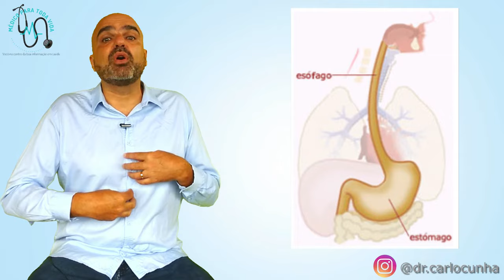Azia, queimação, esofagite: tudo sobre Doença do Refluxo Gastroesofágico!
🩺 Como prevenir e tratar PRESSÃO ALTA, DIABETES, COLESTEROL ALTO e OBESIDADE?
🚨 Quer saber mais? Acesse agora o curso completo e descubra como transformar sua saúde!
🔥 Garanta já sua vaga no SAÚDE DE ELITE - o curso do Médico Para Toda Vida!

Sabe aquele quadro de azia? Aquela sensação de queimação que começa aqui na região do estômago e sobe muitas vezes até a garganta? Ou aquele gosto azedo ou ácido na boca, típico do retorno do conteúdo alimentar até a boca? Isso também é chamado de regurgitação. Você já sentiu esses sintomas alguma vez? Então fica aqui comigo que é sobre isso que eu vou falar hoje. Eu sou Carlo Cunha, sou médico de família e na pílula de saúde de hoje o assunto será REFLUXO GASTROESOFÁGICO!!!

O refluxo gastroesofágico é um problema bastante comum na nossa sociedade. Têm estudos que mostram que esses sintomas que eu citei no início desse vídeo, a pirose ou azia (aquela queimação que vai do que muita gente chama de boca do estômago até a garganta) e a regurgitação ácida (o gosto ácido ou azedo na boca); pois esses sintomas chegam a estar presentes em 10 a 20% das pessoas - isso definido como pelo menos um episódio semanal de um desses dois sintomas.

Como o próprio nome da doença já deixa claro, o refluxo gastroesofágico ocorre quando o conteúdo alimentar que está no estômago retorna de forma inadequada para o esôfago - e isso passa a ocorrer de forma crônica e repetida. Um parênteses: gastro remete a estômago - por isso refluxo gastro (de estômago) esofágico.

Eu vou te passar agora as principais recomendações preventivas para alívio dos sintomas e prevenção das complicações do refluxo.

1. Não se deitar por pelo menos 1,5 a 2 horas após as refeições. Evite comer grandes quantidades de uma só vez. Quanto mais cheio fica o estômago, maior o risco de refluxo.
2. Eleve a cabeceira da sua cama. Você pode colocar algum livro, tijolo ou bloco de madeira em baixo dos pés da cama para se elevar a cabeceira em uns 20 cm. Pessoas com o mau funcionamento do esfíncter esofágico inferior apresentam piora do refluxo ao deitar, quando a gravidade já não dificulta mais o material que está no estômago de voltar para o esôfago.
3. Evite a ingestão de comidas ácidas (frutas cítricas como laranja, limão, abacaxi, extrato de tomate, comidas condimentadas e picantes) - esses alimentos pioram a queimação quando são regurgitadas.
4. Evite também comidas que relaxam o esfíncter esofagiano inferior, aumentando o refluxo ácido (café, chocolate, comidas gordurosas, frituras, leite integral, bebidas gasosas, menta e hortelã).
5. Não fume, evite bebidas alcoólicas e evite também o uso de roupas apertadas - pensa comigo, roupas apertadas podem causar uma maior pressão aqui na região do estômago e isso piorar o refluxo.
6. Por fim lembre que a redução do peso corporal em pessoas que estão acima do peso também ajuda a melhorar os sintomas de refluxo.

Algumas pessoas, quando apresentarem sintomas mais fortes, mais intensos, e que não melhoraram com essas medidas preventivas poderão necessitar uso de  medicamentos no tratamento. E isso é claro dependerá da avaliação individual de cada pessoa com seu médico. Da mesma forma, existem situações em que o refluxo pode ser desencadeado por um quadro da chamada hérnia de hiato. Por isso, em determinados casos específicos, em situações de maior intensidade dos sintomas ou maior grau de comprometimento do esôfago, sem boa resposta ao tratamento clínico, poderá ser necessário avaliação quanto a possibilidade de correção cirúrgica.

Eu sou Carlo Cunha, sou Médico de Família e essa foi a minha pílula de saúde de hoje.